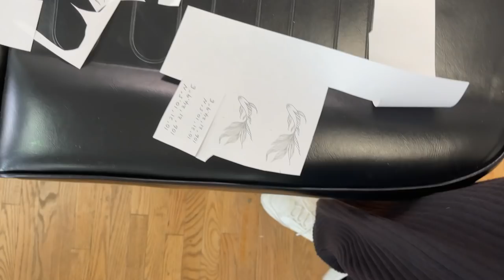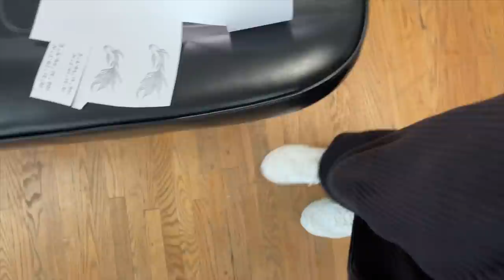come get new tattoos & piercings with me | main character dream life diaries 03.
Channelling my main character energy and got four new fine line tattoos and two new piercings! I've always loved a good curated ear and feminine arm tattoos (sticker placement vibe) and am so happy with how these turned out! Hope you enjoy x

TIMESTAMPS //
00:00 intro
01:02 tattoos
04:00 piercings
09:40 glow up feelings & updates
11:11 curated ear game & jewelry
11:57 outro